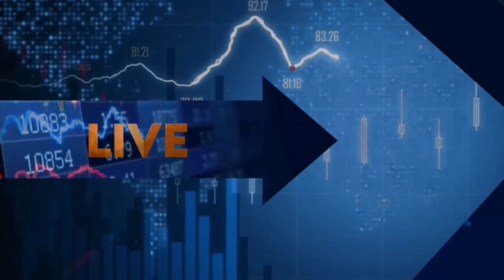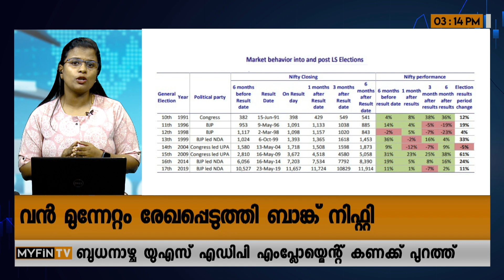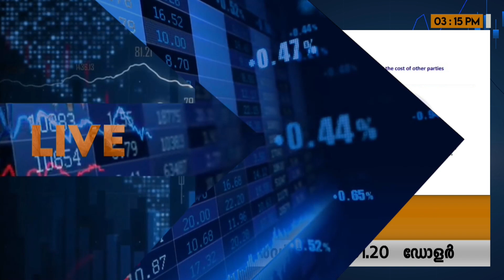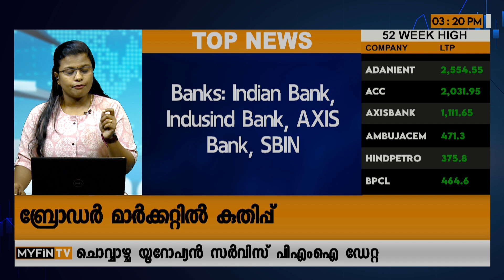ഇലക്ഷൻ ഫലത്തിന്റ ചുവടുപിടിച്ച് റെക്കോർഡുകൾ മറികടന്ന് | Indian Bank | SBI | Business News Today